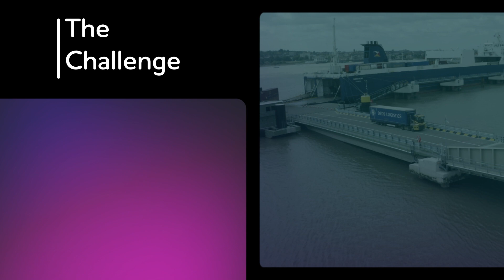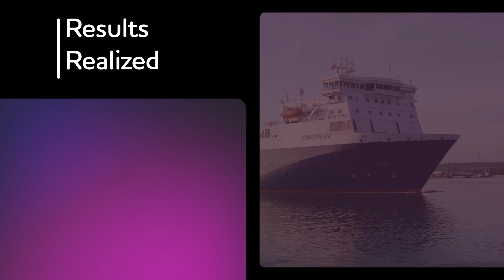Modern Port Operations Analytics for Forth Ports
Watch David Thomson, Group Head of Port Systems at Forth Ports, as he talks about the journey towards developing the NextGen Cloud Native  Port analytics solution in collaboration with TCS.